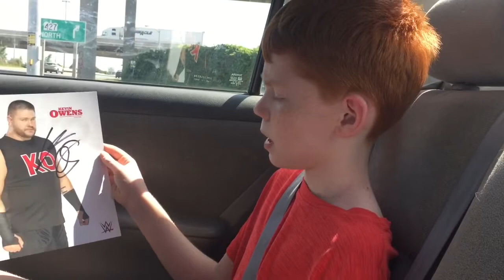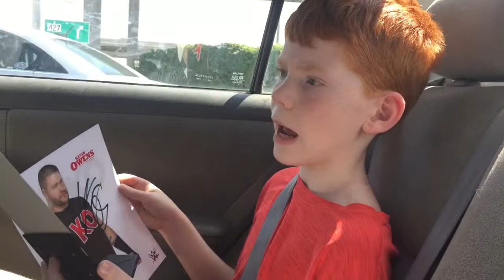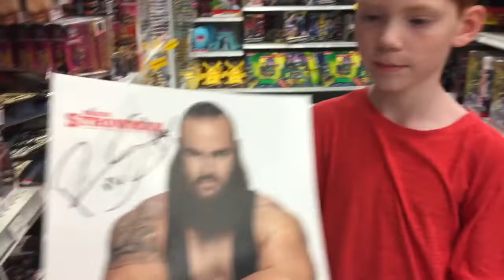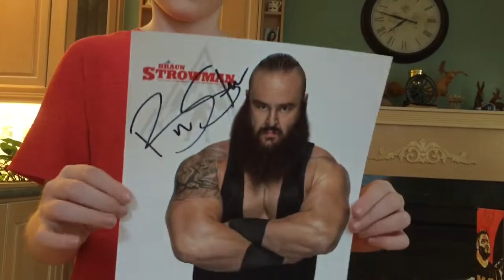I MET BRAUN STROWMAN AND KEVIN OWENS!!!! WWE MEET & GREET!!!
I MET BRAUN STROWMAN & KEVIN OWENS!!! WWE MEET & GREET